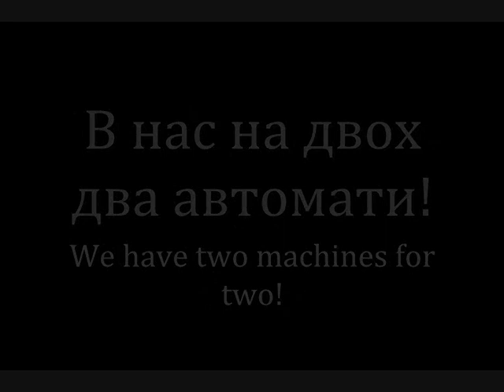"Гори Карпати" - Ukrainian Patriotic Song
We do a large amouınt of trolling